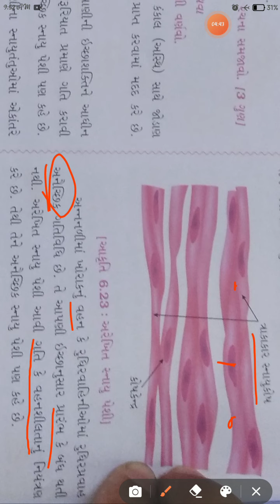ધોરણ 9 વિજ્ઞાન પાઠ 6 પેશીઓ